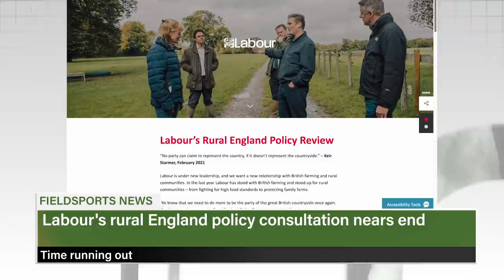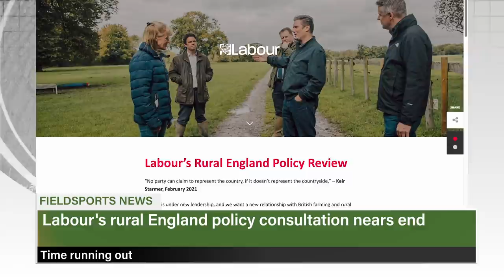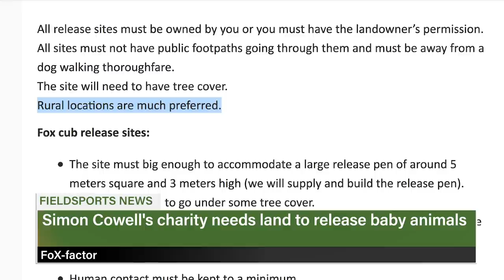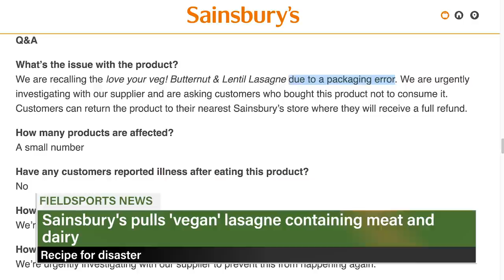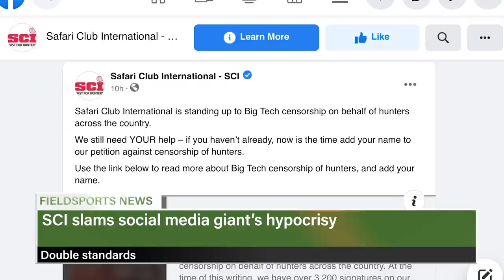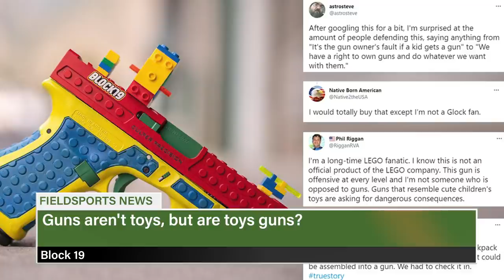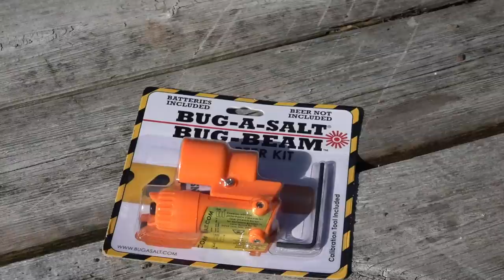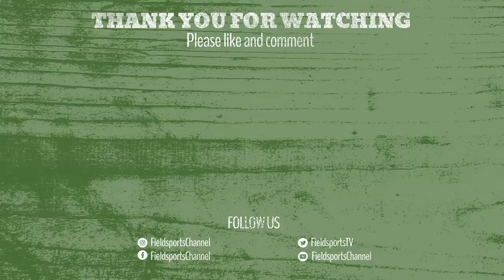Fieldsports Britain – Crow goes futuristic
It's pigeon decoying like we might be in 50 years time. Andy Crow has a 200+ bird day and has time to try out decoying with a radio-controlled pigeon. And he gets to go out for the first time in a long time with 'Plus One', his cousin Gary. Meanwhile, we are giving away a £500 Aimpoint Acro to the Fieldsports Nation. We are at the first Browning Tour event, held at Bywell Shooting Ground in Northumberland. And Charlie tries his hand at fly-shooting, with the new Bug-A-Salt shotgun. David has the news on the News Stump and Charlie selects the best hunting and shooting videos on YouTube in Hunting YouTube. It's this week's

Here are the links to the individual items in this show:

Bionic bird

US city to force gun owners to pay for gun crime

- all the details you need